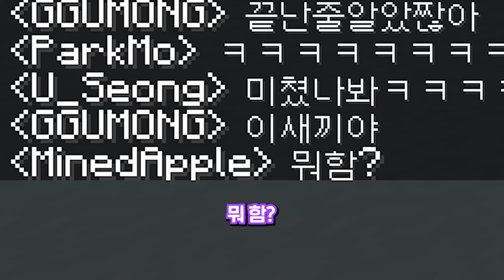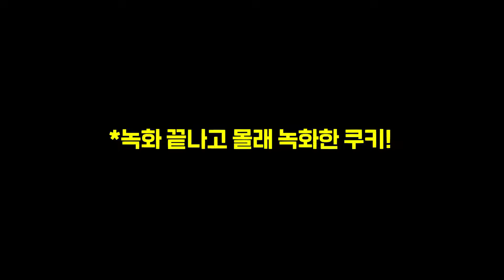퇴근이 싫어서 퇴근빵 대충 하는 이상한 놈들ㅋㅋㅋㅋㅋ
Music ⓒ - Audionautix